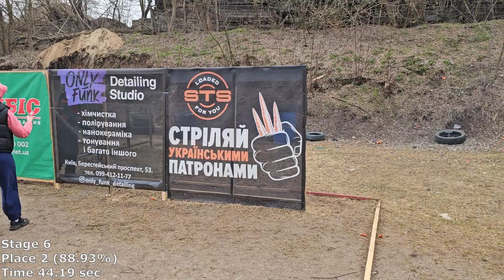Sunday Shotgun Match - 24.03.2024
Oleksandr Nazarov
Competition "Sunday Shotgun Match" (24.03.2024)
Modified Division - 2nd place (90.12%)